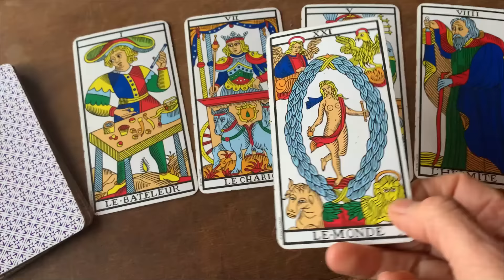SUEÑOS DE RUTA. Cambió su vida e inspira a otros a cumplir sus sueños. Y AHORA, qué se propone?😳😮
☘️Hey, gracias por llegar hasta el final del video y ser de los curiosos que mira las descripciones. Soy Facu y quería invitarte a "Otra vida es posible" una experiencia para trasformar tus sueños en un proyecto concreto y realizable. Vamos a trabajar en conjunto, con un grupo de 10 personas que estén en la misma que vos, apoyándonos en este camino de hacer cosas diferente que no suele ser sencillo. Pero qué se puede, se puede, hace 8 años que vivo viajando, cumpliendo sueños, y ayudando a otras personas en este camino. "Otra vida es posible" tiene su versión online para la que podés visitar y encontrar la propuesta completa, y su versión presencial en lugares bellísimos en la naturaleza. Si te interesa esta última opción escribime directamente al WhatsApp desde

Seguro que ya lo seguis a Facu, pero por las dudas, te dejo aqui su canal:

Acoustic Guitar 1 de Audionautix cuenta con una licencia Creative Commons Atribución 4.0.

Déjame tus comentarios al final del video. Me ayuda muchísimo saber qué te pareció.
Si la vida es nuestra escuela, cuán disponibles estamos a aprender?
Tengo muchas propuestas para ofrecerte.  Ya visitaste mi web?

💰 COLABORACIONES CON EL CANAL DESDE ARGENTINA:
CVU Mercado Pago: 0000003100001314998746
ALIAS Mercado Pago: Marisacha.mp
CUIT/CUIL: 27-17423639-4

Muchas gracias!!!